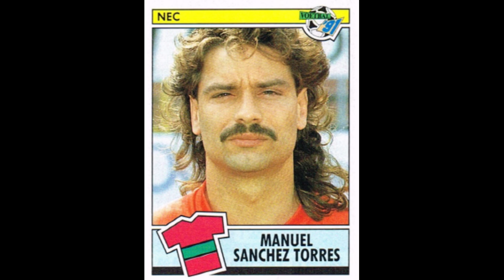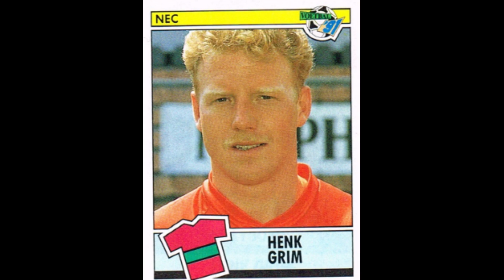STICKERS PANINI DUTCH CHAMPIONSHIP 1991 NEC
We present to you the NEC Nijmegen Team for the Dutch Championship Season 1990-91

We presenteren u het NEC Nijmegen Team voor het Nederlands Kampioenschap Seizoen 1990-91
  Geniet ervan!!